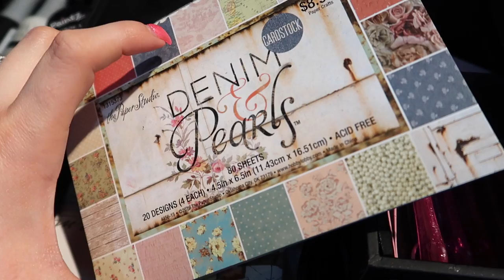What’s in my Nail Art Travel Case?!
We are going nail traveling again! See what I’m bringing in my nail train case to attend the CNTC for 2017!

Orly Instant Artists: Unsure where these are stocked anymore
Water Paints: From a nail friend, unsure where to purchase